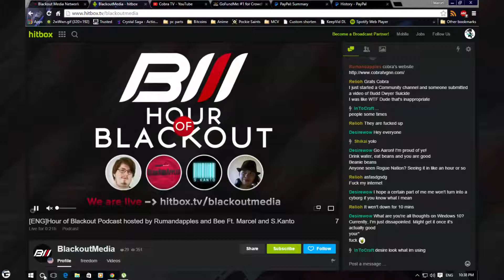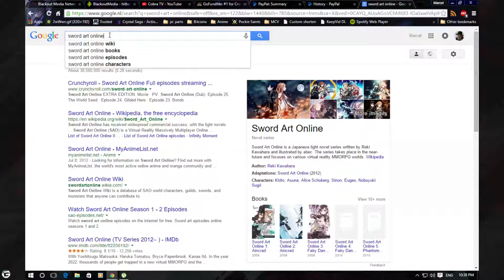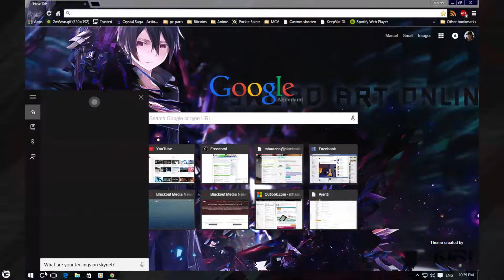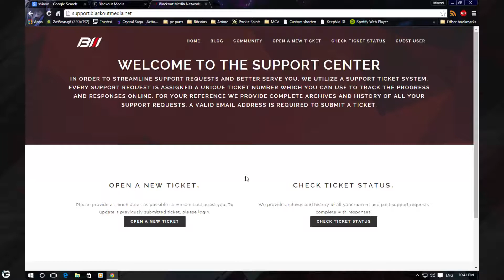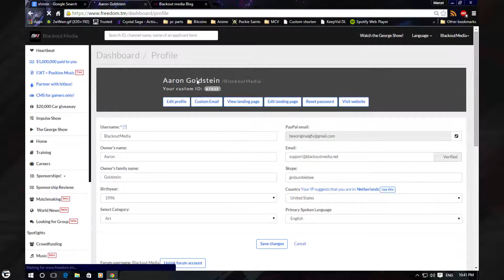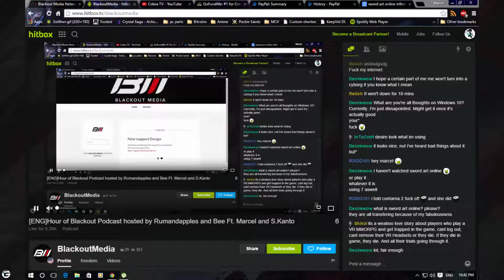Hour of Blackout Ft. Marcel, S.Kanto #38 Part 2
An Hour of Blackout hosted by Rumandapples & CEO Beeoriginaldesigns! This show was created for Blackout partners to you give updates about the network and a little bit...a lot of hilarity.

We don't know what happened to the audio this episode. Lots of stuff got jacked up so we had to cut it into 2 parts. The was a weird echo throughout the whole show so sorry about that. On the plus side We had Marcel, Kanto, and a special surprise from BEE!!

Blackout Media Links

Teamspeak: blackoutmedia.net
Minecraft Server: blackoutmedia.net

Rumandapples Links